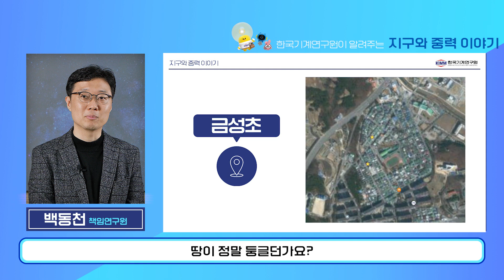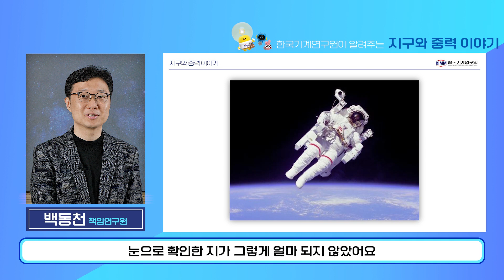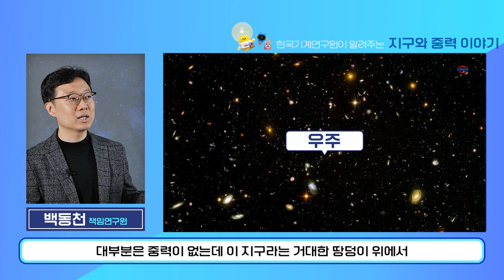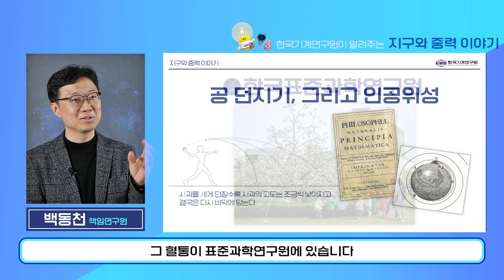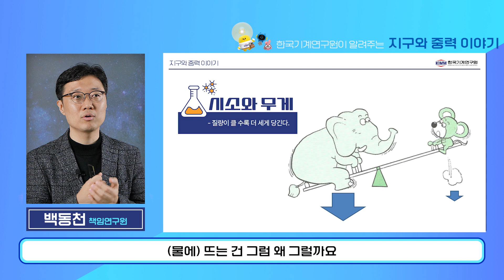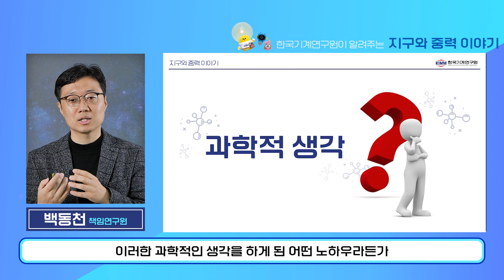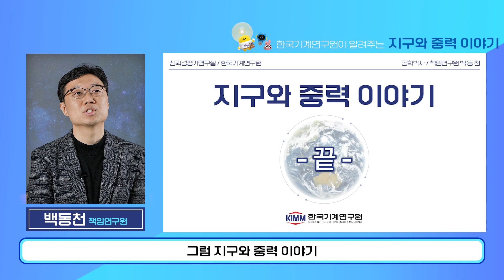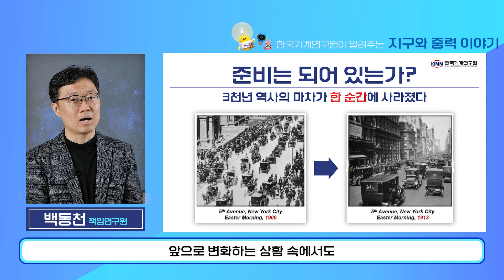(ENG/VIET) [에듀KIMM] 지구가 사과를 잡아당긴다고? 지구의 중심, 중력의 모든 것│한국기계연구원 백동천 책임연구원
지구가 사과를 잡아당긴다고? 지구의 중심, 중력의 모든 것
지구와 중력에 대해 한국기계연구원 신뢰성평가연구실
백동천 박사님과 함께 알아봅니다!